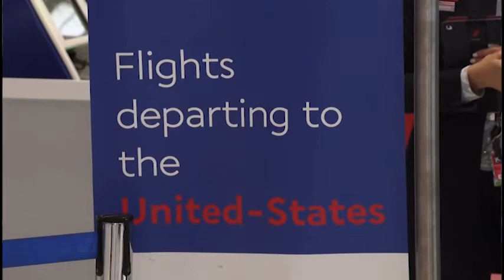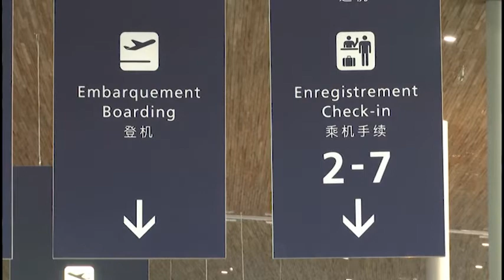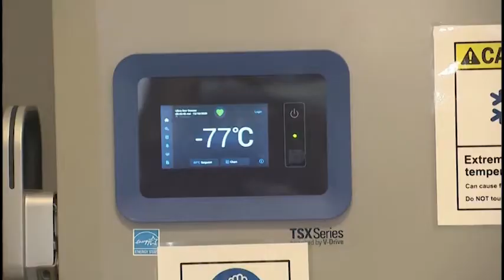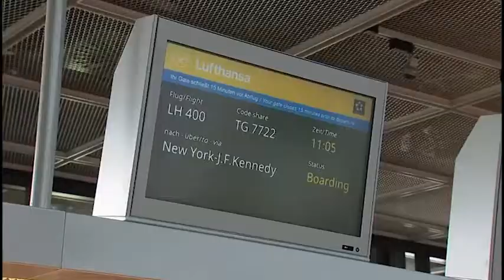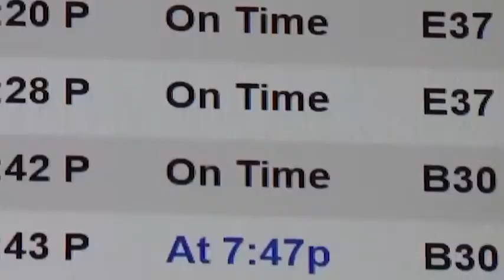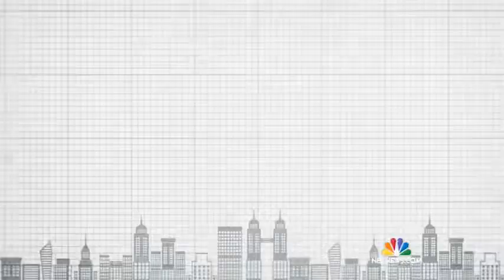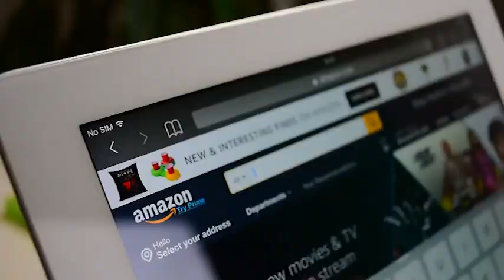MIR SEGODNYA 2021 11 08 1